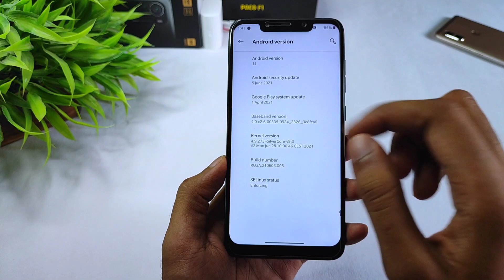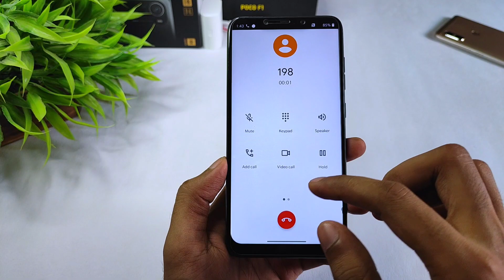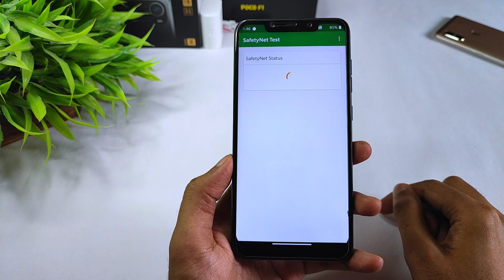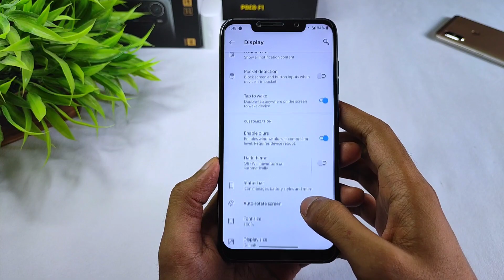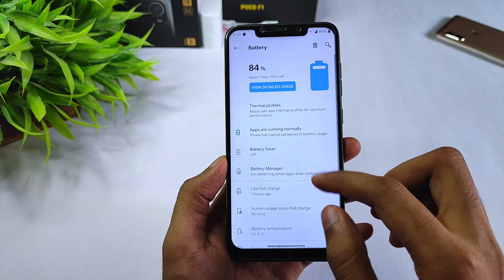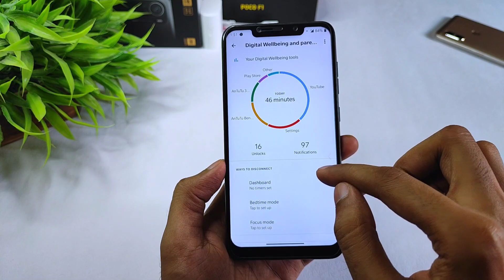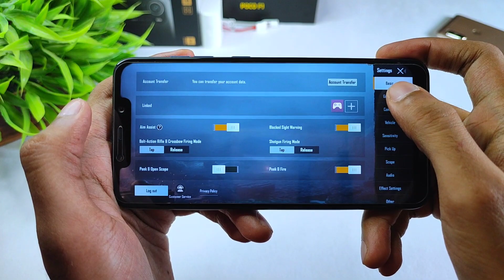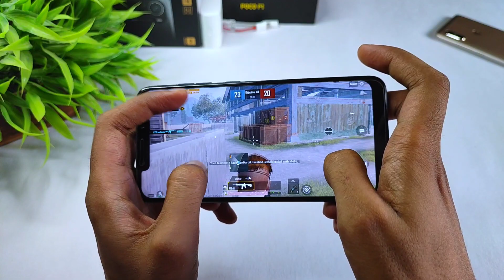Wave OS 4.5 Official Android 11 Rom For Xiaomi Poco F1 | Install & Review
(GApps Included)
By - @Reignz3